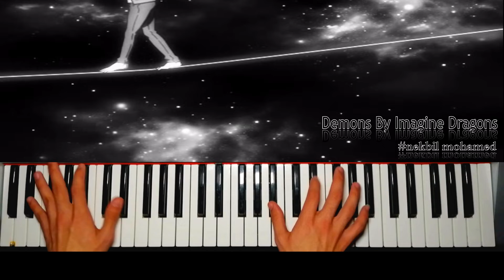Demons By Imagine Dragons - Piano Cover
Hope you guys enjoy this music video 😊😘

I want to hide the truth
I want to shelter you

Don't want to let you down
But I am hell…
How to play Demons By imagine dragons piano tutorial

heart to make this music ♥ hope you guys enjoy the video and music!